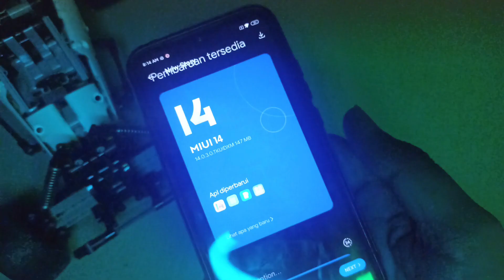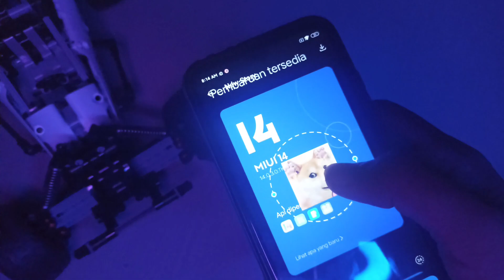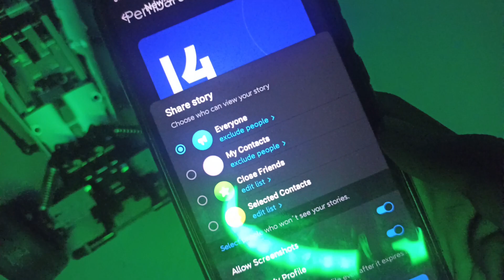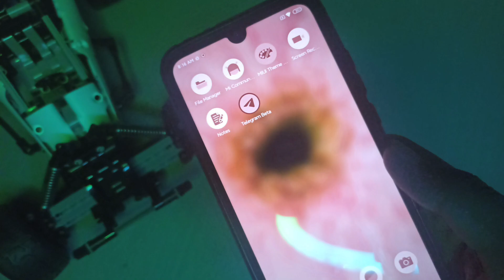Official Telegram - Enable Stories now | Stories in Telegram | Telegram Story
Enable Telegram Stories now | Stories in Telegram | Telegram Story
Enable Telegram Stories
Stories in Telegram
Telegram Story
add stories in telegram
telegram story feature

Introducing a dynamic addition to your Telegram experience – Stories are now available on our platform! Immerse yourself in this captivating feature, allowing you to share and view ephemeral content seamlessly. With Telegram Stories, your interactions reach new heights of visual engagement and connection.

Embark on this exciting journey of self-expression and interaction. By enabling Telegram Stories, you open the door to a world where your moments can be transformed into brief, captivating narratives. Craft your story using photos, videos, and text, all elegantly woven together to create a unique and transient narrative.

Engage with your friends and followers like never before. The ephemeral nature of Stories ensures that your updates are both timely and engaging, fostering a sense of real-time connection. Whether it's sharing your daily adventures, promoting an event, or simply expressing your creativity, Telegram Stories empowers you to do so with flair.

Navigating through Stories is effortless. Swipe through a carousel of captivating content from those you follow, immersing yourself in their world for a brief yet impactful moment. The familiar and intuitive interface of Telegram ensures that using Stories is an enjoyable experience for all users, regardless of their level of tech-savviness.

Privacy remains a paramount concern. Telegram Stories are designed with your comfort in mind, giving you the flexibility to choose who can view your content. Maintain control over your audience by customizing your privacy settings, ensuring that your Stories are shared only with those you wish to engage with.

Embrace the evolution of social sharing with Telegram Stories. This feature enriches your communication, offering a vibrant avenue for self-expression and connection. Whether you're a digital storyteller, a social butterfly, or simply someone who wants to share glimpses of life's tapestry, Telegram Stories empowers you to do so seamlessly. Activate Telegram Stories now and immerse yourself in a world of fleeting yet impactful narratives.